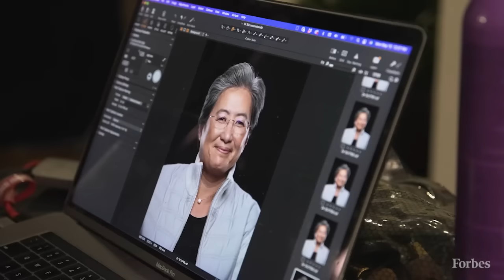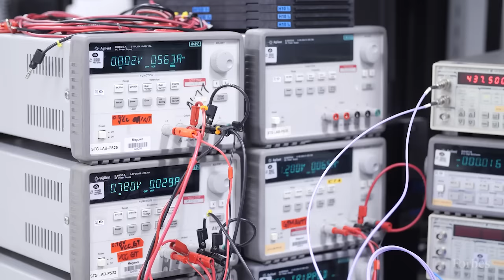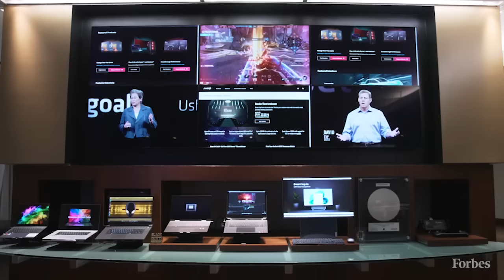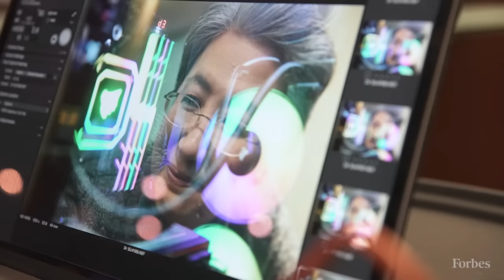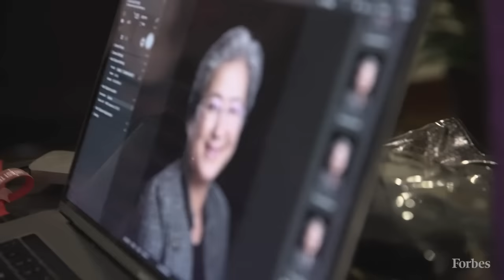This CEO Made AMD Billions – Now She Wants To Dominate The Market With AI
From a conference room atop AMD’s headquarters in Santa Clara, California, a stretch of highway 101 running outside, Lisa Su presides over a company older than the term "Silicon Valley." Down the road is a link to the company’s past, an old foundry in Sunnyvale where AMD used to press its chips. But from her window she can see a recent milestone in the company’s fast-evolving present: the offices of arch-nemesis Intel, whose market capitalization ($120.3 billion) AMD’s now eclipses ($153.5 billion).

It wasn’t always this way. In 2014, when Su, now 53, took up the CEO reins at AMD (Advanced Micro Devices), the chipmaker was foundering. The company had laid off around a quarter of its staff and its share price hovered around $2. Patrick Moorhead, a former AMD exec, remembers it as “deader than dead.” Then Intel began to stumble, dragged down by manufacturing delays and Apple’s decision not to use its chips in iPhones. Nimble, with a tactician’s eye, Su was able to capitalize on her rival’s missteps, inking deals with laptop makers such as Lenovo and gaming giant Sony, plus Google and Amazon, whose massive data centers generated $6 billion of the chipmaker’s sales last year.

At $63 billion, Intel’s annual revenue still dwarfs AMD’s $23.6 billion. But wresting away coveted server chip market share from its Silicon Valley neighbor, as well as scooping up the semiconductor company Xilinx, has spiked AMD’s stock nearly 30-fold in the nine years since Su took over. Now, with the mainstreaming of artificial intelligence stoking demand for the silicon brains behind machine learning, she’s facing a legacy-defining opportunity and a daunting challenge: Can AMD produce a chip powerful enough to break Nvidia’s near-monopoly on the processors that undergird the coming wave of generative AI technology? “If you look out five years,” she says, “you will see AI in every single product at AMD, and it will be the largest growth driver.”

Su has been overclocking AMD for the last nine years, much like a gamer who pushes a processor to perform beyond its manufacturer-specified limits. Unlike many tech executives, she’s a world-class researcher, with a Ph.D. in electrical engineering from MIT. Her unique combination of technical genius, people skills and business savvy has made her among the highest-paid S&P 500 CEOs for the last several years (total 2022 compensation: $30.2 million). Overall, she has amassed a $740 million fortune (largely in AMD stock), landing her in 34th place on our annual ranking of America’s richest businesswomen. “Talk about leaning in and just killing it,” marvels Panos Panay, Microsoft’s chief product officer, who first met Su in 2014 as she began AMD’s turnaround.